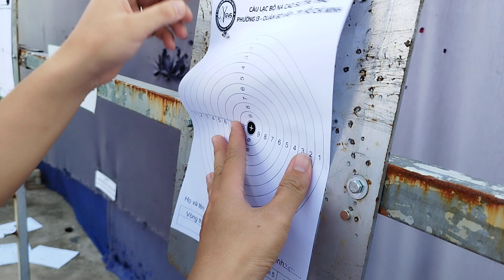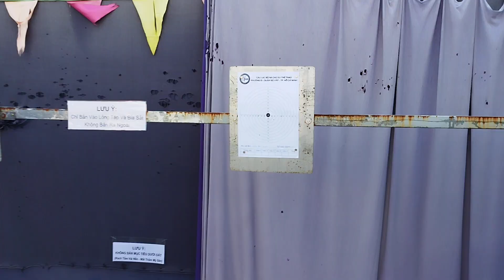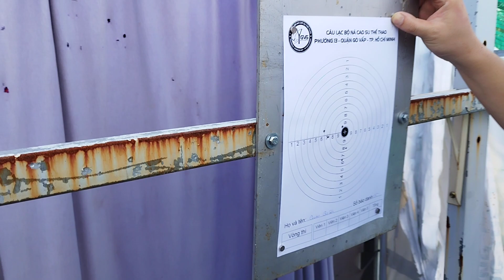Ná cao su thể thao thi đấu. CLB ná cao su thể thao phường 13 quận gò vấp TP HCM